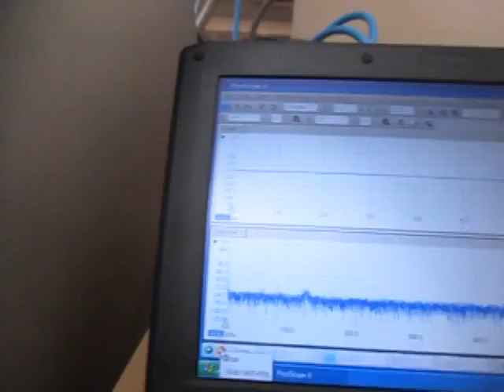超音波実験 Ultrasonic experiment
超音波実験

オーダーメードによる超音波専用水槽の設計製造